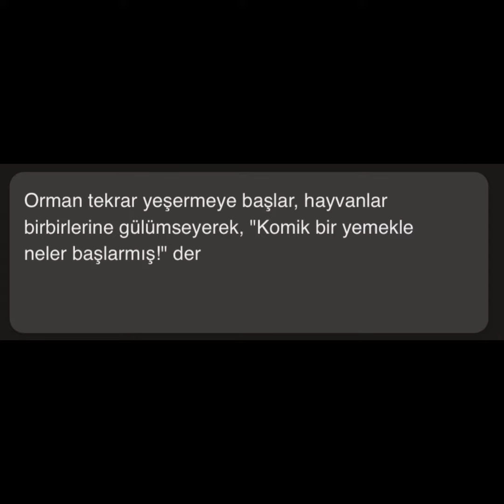"Sürpriz Alev: Tavuk, Orman ve Hayvanlarin Komedi Dolu Kurtulus Hikayesi".